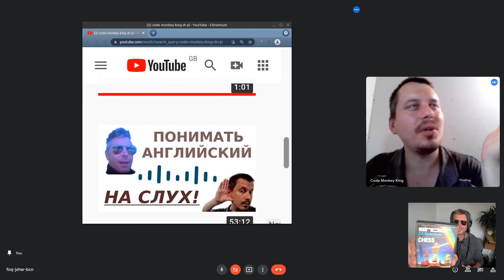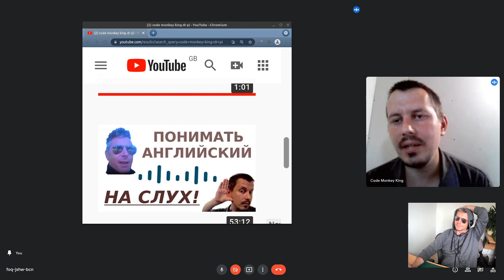Make Money With Code And Achieve Freedom | Web Scraping | Language | Core Patterns | Part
Discussing personal development and the money opportunities that you can gain by learning new skills, identifying and solving problems and how to approach learning a new language.
This episode summarises the topics covered throughout the interview.

🟥 In this never seen before footage of Code Monkey King and Dr Pi we cover many ideas and aim to give inspiration for new or existing programmers, developers, freelancers, students, free thinkers, "lone wolf coders" and anybody interested in the ever changing world around us.

Code Monkey King is the guy who:
 - started this channel to practice talking in English and programming simultaneously
 - is best known for his web scraping tutorials which are no longer being created
 - now learns Korean absolutely from scratch and documents this process on YouTube

See also  :
Dr. Pi & CMK - behind the scenes: Dr. Pi forgets that we're recording and destroys my monetization!

(онлайн общение с носителем языка!)

(онлайн обучение английскому для IT и не только!))

Visit redandgreen blog for more Tutorials

Follow on Twitter - to get notified of new videos